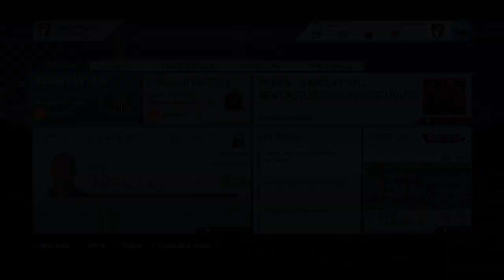QUE GOLAÇO GAROTO | FIFA 16 MODO CARREIRA #22